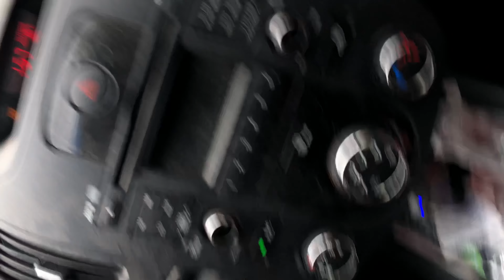Crown land Camping Reconnaissance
Join me as I explore some camping possibilities  on Crown land in Ontario.